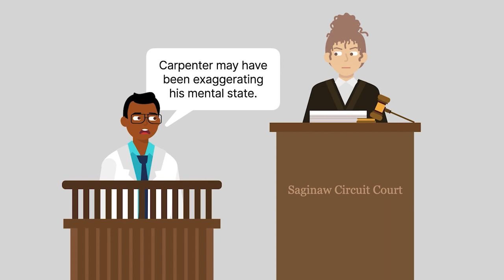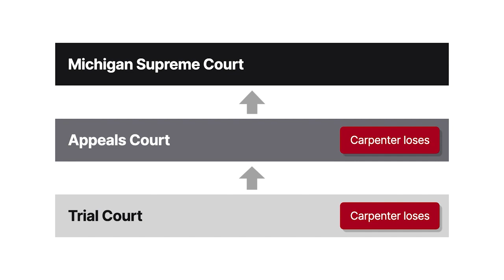People v. Carpenter Case Brief Summary | Law Case Explained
People v. Carpenter | 627 N.W.2d 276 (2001)

If a person has a mental illness or other mental abnormality that doesn’t rise to the level of legal insanity, he or she can’t assert the insanity defense. In People versus Carpenter, we’ll see whether a defendant who wasn’t legally insane could instead assert a diminished capacity defense.

James Carpenter and Audrey Thomas were in a long term relationship and had a child. Eventually, Carpenter and Thomas broke up, and Thomas began dating Aron Blakely. One night, Carpenter went to Thomas’s house. Carpenter yelled at Blakely to come outside. Carpenter then crashed through a window and forced himself inside Thomas’s home. Carpenter pulled out a handgun and fired two shots directed at Thomas and Blakely. The shots missed Thomas and Blakely, but Carpenter then hit Blakely in the face and struck Thomas with his gun. Carpenter left Thomas’s home and went back to his house. Once police arrived at Carpenter’s house, he refused to come out and began screaming about demons and shouted that his money had been stolen. Carpenter was eventually arrested. Carpenter was charged with first degree home invasion and two counts of assault with intent to commit murder.

At his bench trial, Carpenter presented evidence that he had diminished capacity when he went to Thomas’s house. A hospital report one month after the incident stated that Carpenter was delusional and had organic brain damage. In the hospital, doctors documented that Carpenter claimed that he heard voices and believed that an organization was using voodoo dolls against him. Carpenter also presented testimony from a doctor claiming that Carpenter’s actions and his standoff with police suggested that Carpenter was mentally ill at the time of the incident. Therefore, Carpenter’s doctor believed that Carpenter had diminished capacity and couldn’t form the required specific intent for the crimes. In contrast, the prosecution’s doctor testified that there was a possibility that Carpenter was exaggerating his mental state and that Carpenter wasn’t psychotic when he attacked Thomas and Blakely. The trial court rejected Carpenter’s diminished capacity defense, and Carpenter was found guilty. Carpenter appealed. The court of appeals affirmed the trial court’s judgment. The Michigan Supreme Court granted cert.

Want more details on this case? Get the rule of law, issues, holding and reasonings, and more case facts

Have Questions about this Case? Submit your questions and get answers from a real attorney